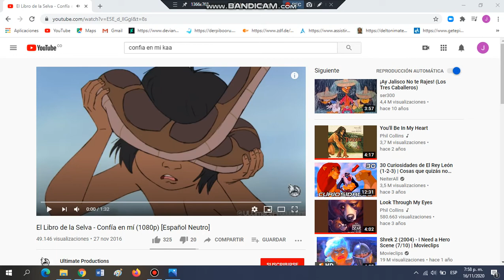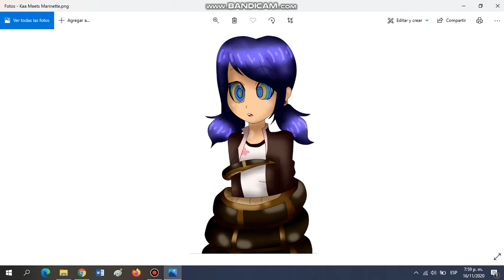Kaa Hypnotizes Marinette, Alya and Mavis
Clip of the Song Trust in Me